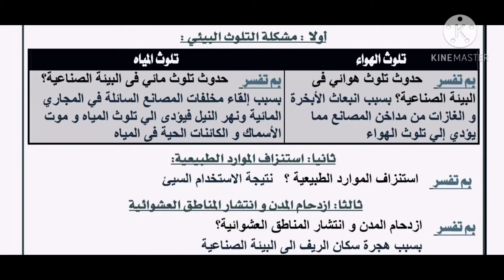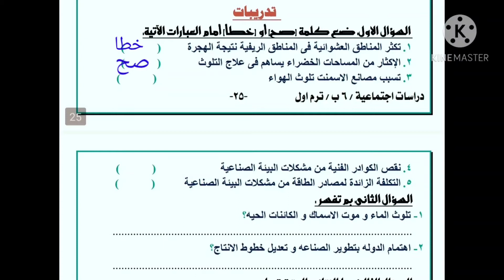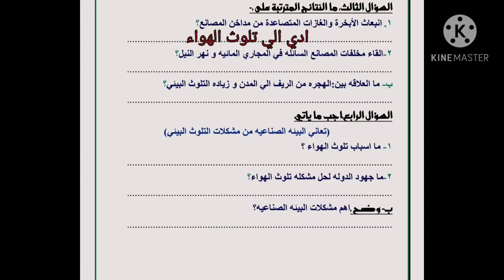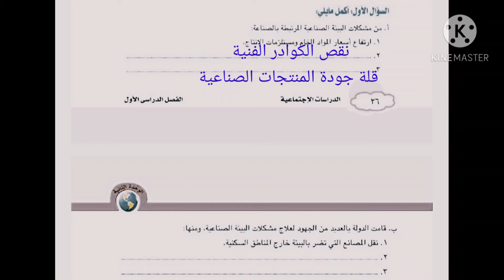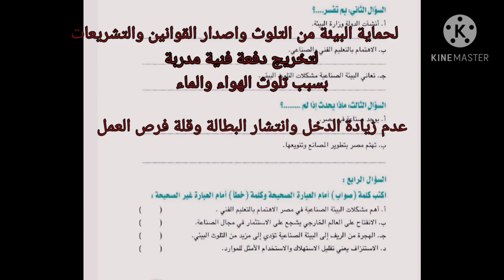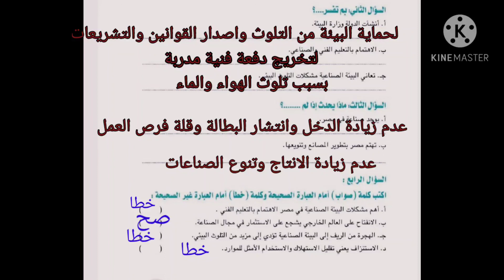مستر عمر راتب 6ب دراسات درس مشكلات البيئة الصناعية